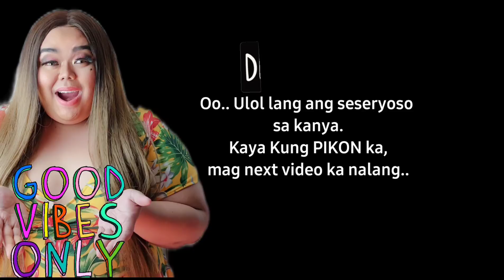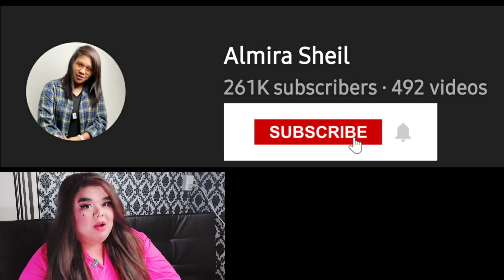KARJACK UMAMIN?!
PAPA JACKSON AT GANDANG KARA UMAMIN NA! | (GUILTY OR NOT GUILTY CHALLENGE PART 1!)